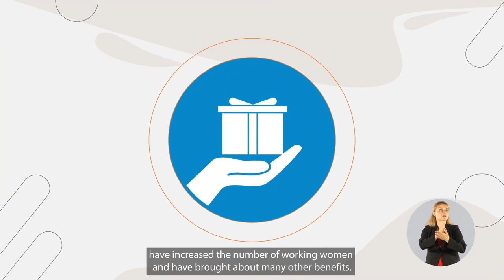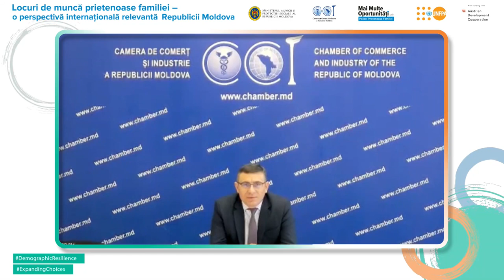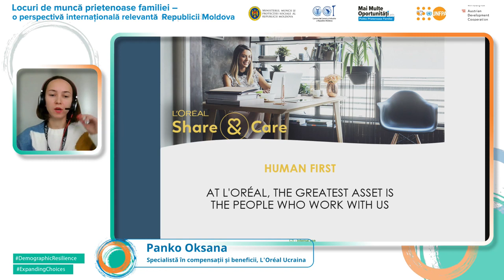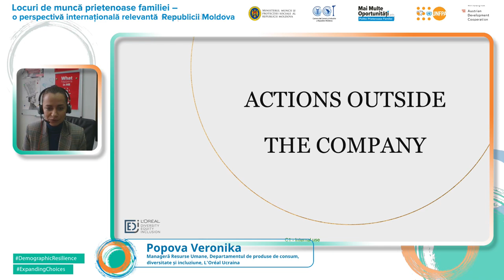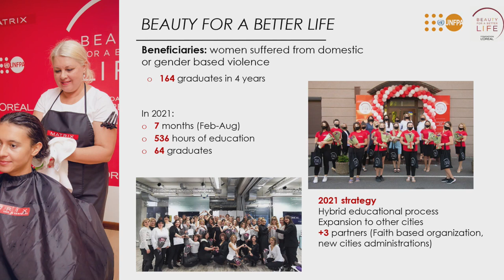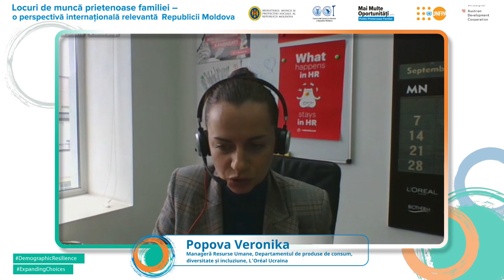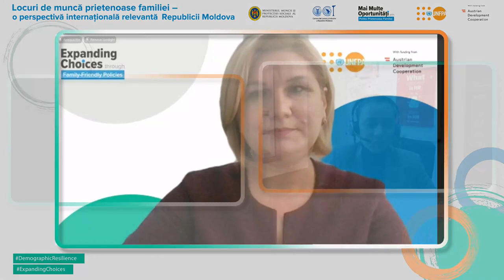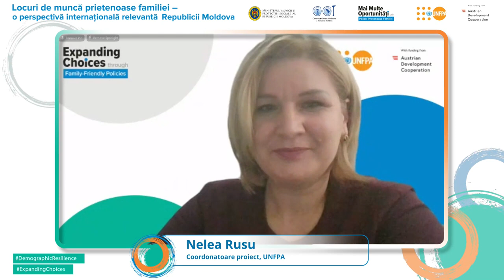Evenimentul „Locuri de muncă prietenoase familiei – o perspectivă internațională relevantă Moldovei”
Evenimentul online cu tema „Locuri de muncă prietenoase familiei – o perspectivă internațională relevantă Republicii Moldova”